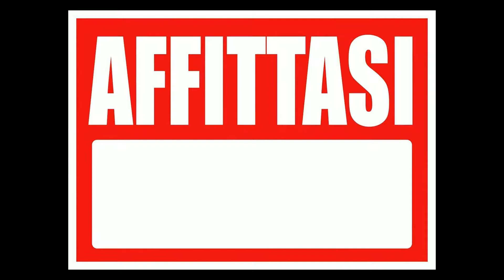Box o garage in Affitto a San Vittore Olona (MI)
RIF. 1002 - SAN VITTORE OLONA
AFFITTASI box singolo di mq .17 nel centro del paese.